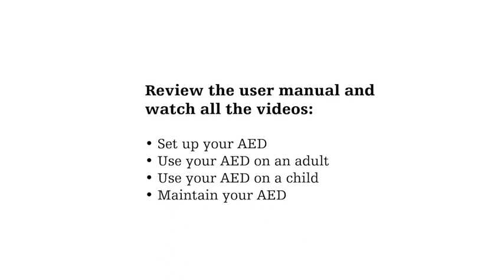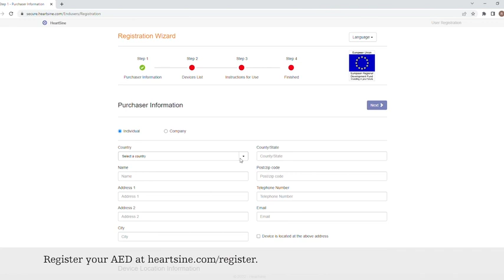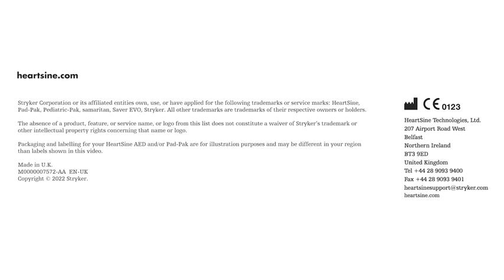HeartSine 360P, How to setup your AED